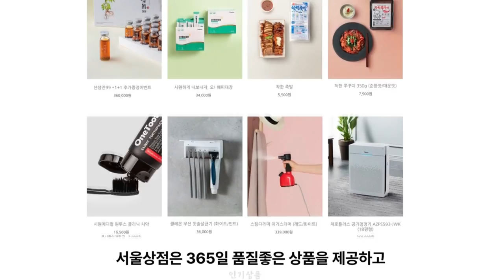산이 높으면 골이 깊은 법ᆢ한국자산시장 클났다!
8월 3일 뉴스코멘터리 이제문의 '부동산 네비게이션'